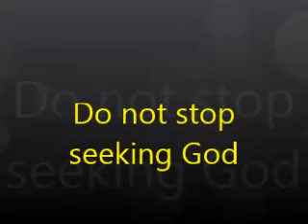Do not stop seeking God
The Lord says His people have stopped seeking Him as their Lord and Saviour. They are now seeking other people instead of Him. Do not stop seeking Him with all your heart!